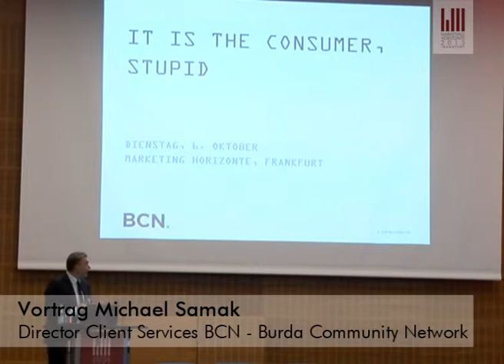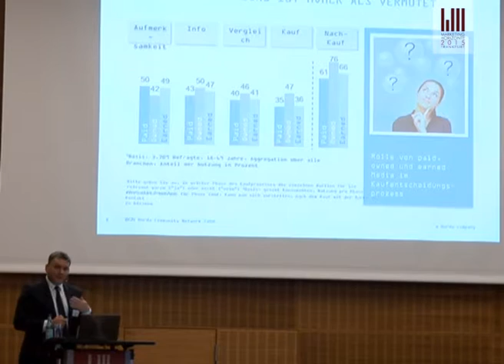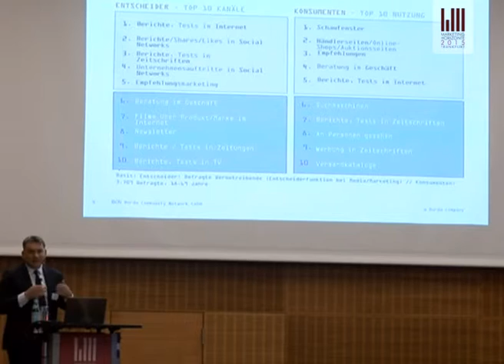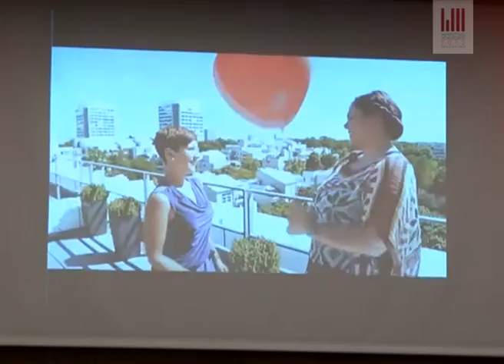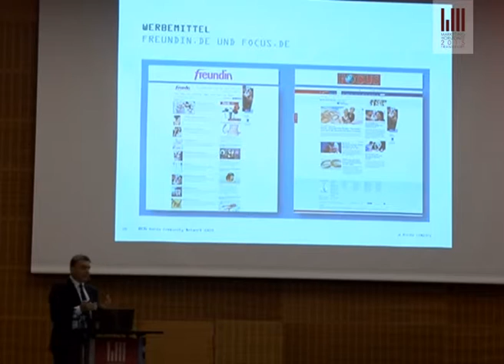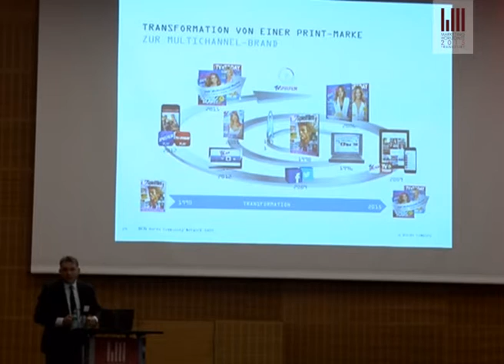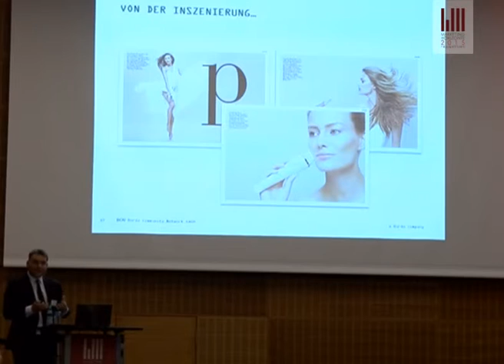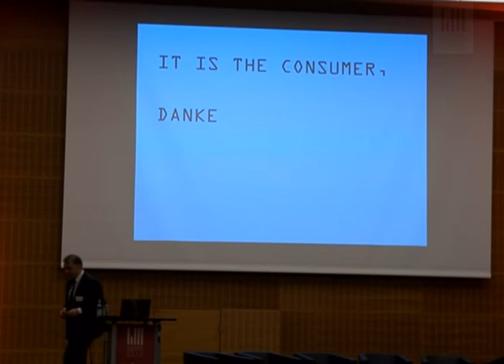Lead or Die - Marketing Horizonte 2015 - It`s the Consumer, Stupid!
Wie das Konsumenten-zentrierte Zusammenspiel von Paid, Owned und Earned Media die Marketingkommunikation transformiert und Innovation für den Unternehmenserfolg schafft. Mit exklusiven Ergebnissen von Hubert Burda Media.

Marketing kann wieder eine Führungsfunktion in Unternehmen
einnehmen, wenn sich Marketeers zuauthentischen Begleitern des
Konsumenten transformieren. Insights und Wünsche des Konsumenten müssen nachhaltig von Marketingorganisationen in Produkt-, Preis-, Distributions- und Kommunikationspolitik verankert werden. Ein umfassendes Konsumentenmanagement gibt Marketingorganisationen den Schlüssel für Innovation in die Hand – und schafft es damit auch, Marketingkommunikation als strategisches Instrument für den Unternehmenserfolg wieder auf die Top Agenda der Entscheider zu setzen.

Hubert Burda Media arbeitet im Rahmen des Wachstumsprogramms GROW! und der Initiative BCN Next Level daran, über neue Erlösmodelle Wachstum zu generieren. Ausgangspunkt dafür ist es, Marketing und Vertrieb konsequent am Konsumenten und am Werbekunden auszurichten. Michael Samak bezieht seine Thesen auch aus der exklusiven Studie „Converged Media“ von Hubert Burda Media, die neue Erkenntnisse zur Rolle von bezahlter Werbung, der Nutzung eigener Kanäle und Empfehlungen bei der Kaufentscheidung – von
der Informations-, bis zur Nachkaufphase – formuliert. Die Ergebnisse stellen zahlreiche Erkenntnisse der Praxis und der Marketingtheorie auf den Kopf. Damit liefert die Studie relevante Insights zur Nutzung des Zusammenspiels der Kanäle bei der Kaufentscheidung bis hin zur Mediennutzung von Frauen und Männern, jungen und älteren Zielgruppen.

Referent
Michael Samak
Director Client Services
BCN - Burda Community Network